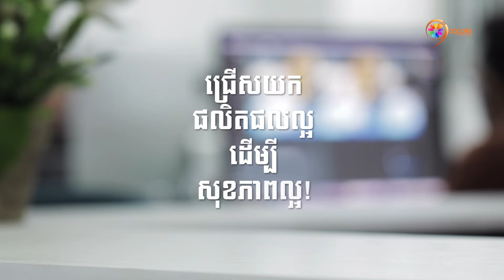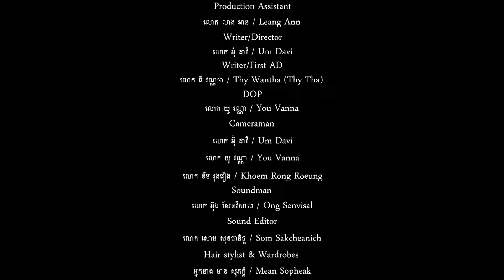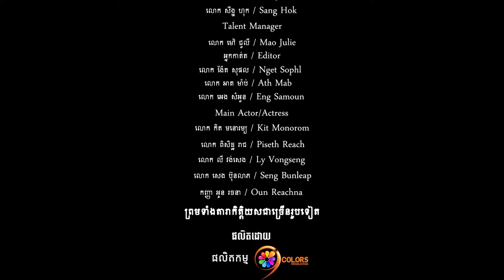រឿង: ឧក្រិដ្ឋជន វគ្គ: សម្លាប់ស្រីកំណាន់ Ep41